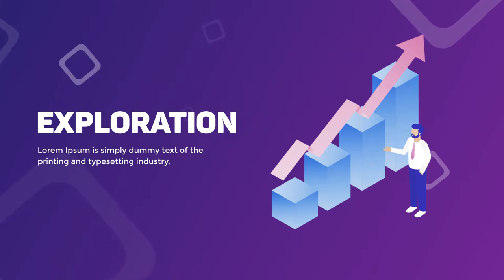Technology Isometric Concepts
Modern design isometric concepts on various topics. Can be used for video presentation, website or Landing page. You can easily edit them by adding or changing objects, their colors, and gradients etc.